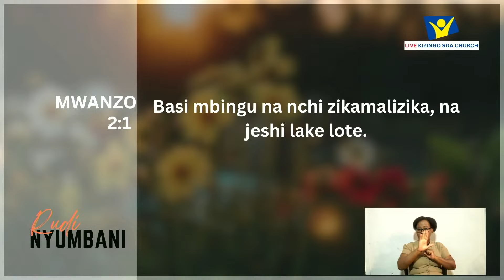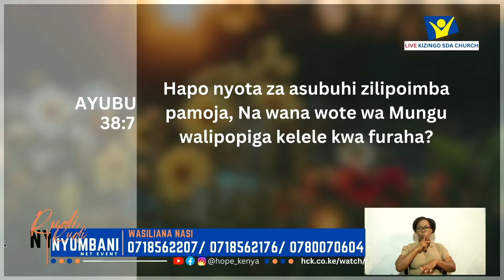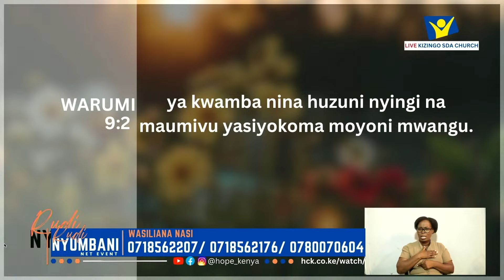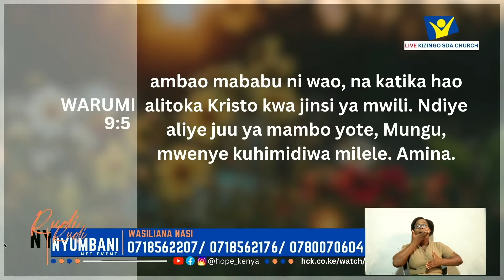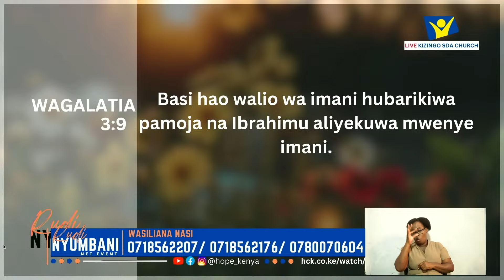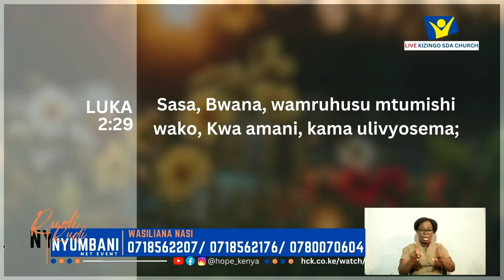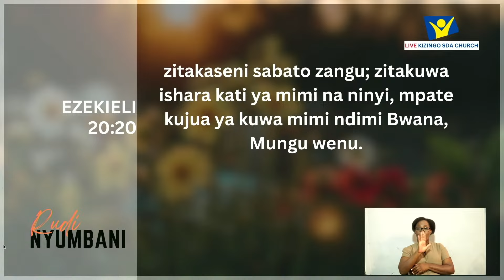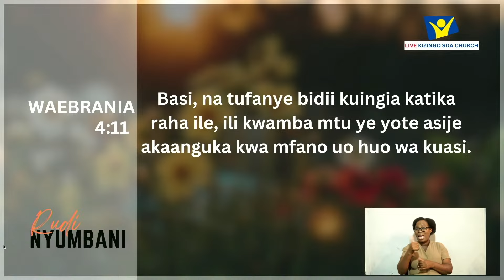Day10 - Ibada ya Mungu ya Kweli - Mch. Lucas Nzungu